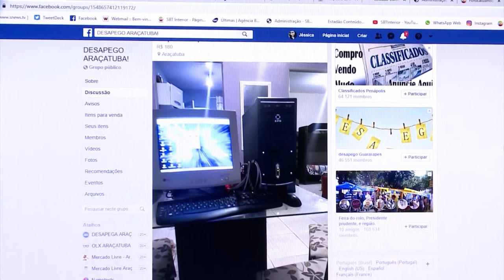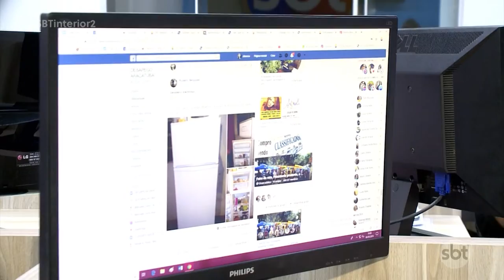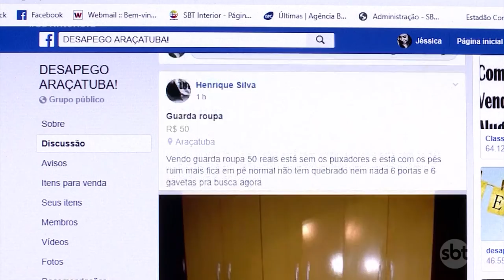Setenta por cento das pessoas planejam vender algo que possuem e não usam